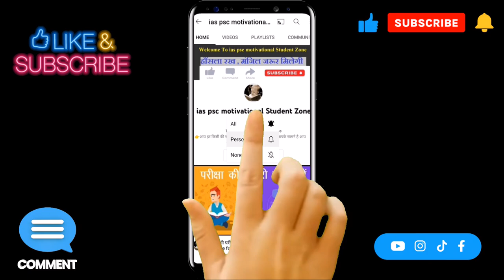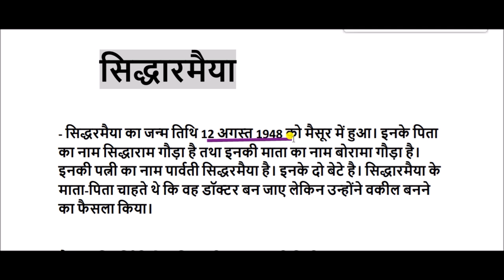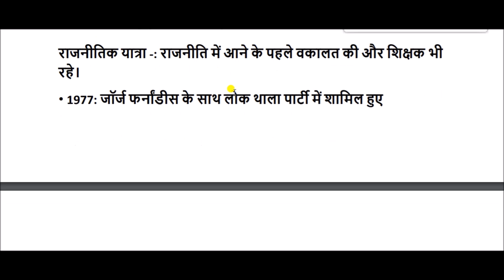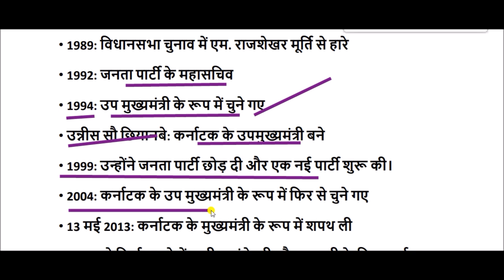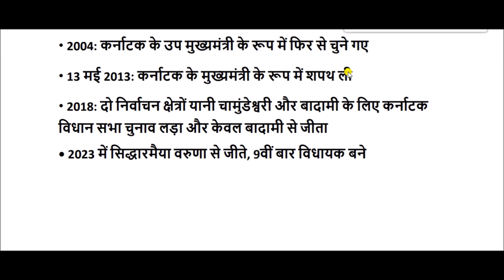Siddaramaiah Biography Hindi || Siddaramaiah life story || siddaramaiah biodata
सिद्धारमैया को सिद्दू नाम से भी जाना जाता है। इनका जन्म 12 अगस्त 1947 को मैसूर राज्य में हुआ था। वह एक भारतीय राजनीतिज्ञ हैं जो कर्नाटक के पूर्व मुख्यमंत्री रह चुके हैं। 13 मई 2013 से 17 मई 2018 तक इन्होने राज्य के 22 वें मुख्यमंत्री के रूप में कार्यभार संभाला था।